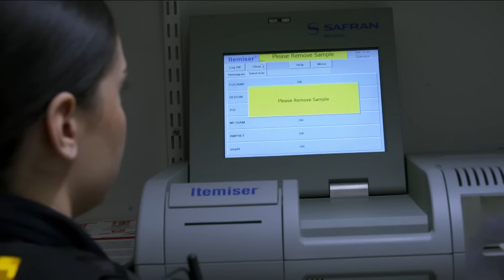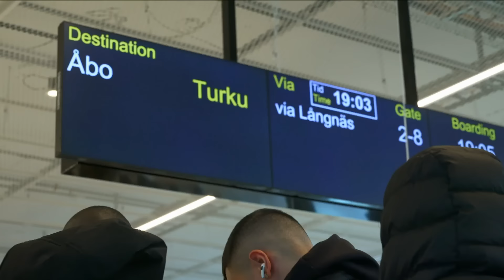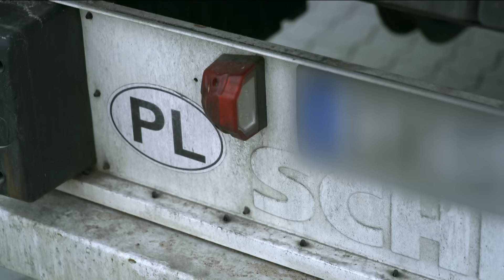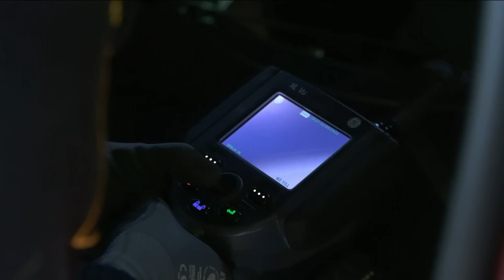Gömda vapen, nervösa ungdomar, smugglad sprit - HELT avsnitt av Gränsbevakarna Sverige | Kanal 5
I väntan på att Gränsbevakarna Sverige säsong 3 snart släpps kommer här ett helt avsnitt av den populära serien! I detta avsnitt tar tullen fast nervösa ungdomar som försöker smuggla med sig narkotika på en resa samt behöver handskas med en bilist som har ett undangömt vapen i bilen.